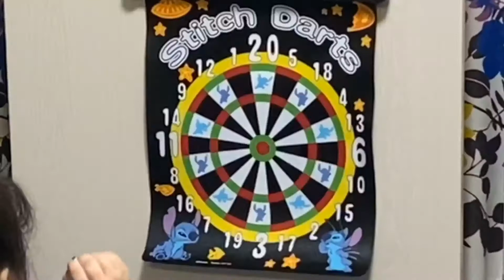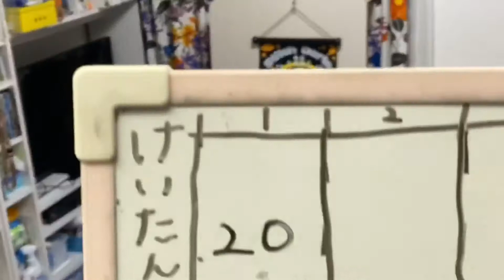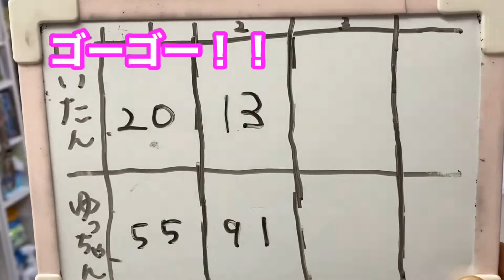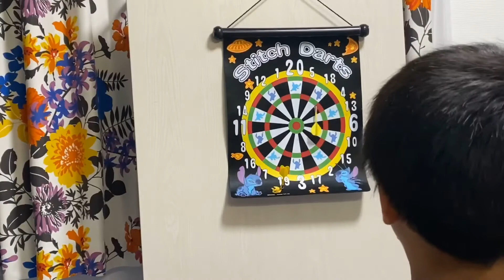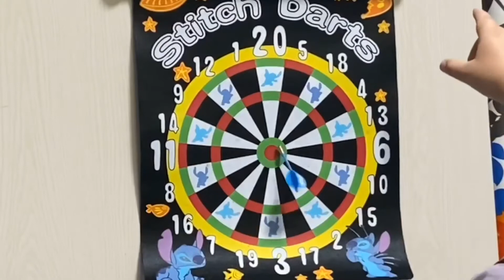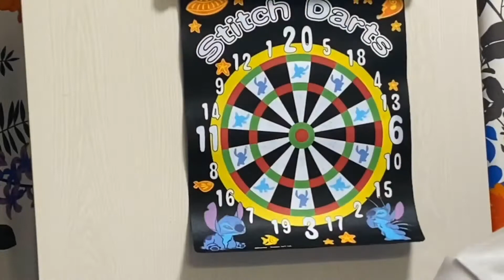【対決】スティッチダーツ大会をやったら、ゆっちゃんが才能を発揮したww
スティッチの家庭用ダーツで対決しています。
2人の対決後ブルに当てるチャレンジもやっています。

けいたんは相変わらず下手くそ、ゆっちゃんは意外と上手だったww

Ｑ：二丁目メイクさん…と聞こえましたが？

Ａ：空耳ではないでしょうかw